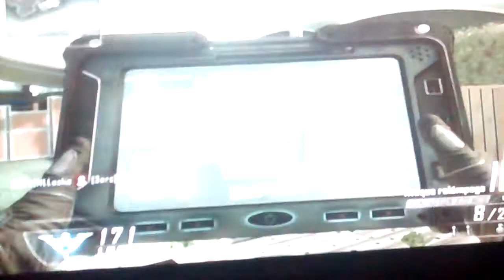CALL OF DUTY BLACK OPS 2//nuketown 2025//weutoplay vs...LOS MANIQUIRES!!!!!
UN NUEVO GAMEPLAY DE CALL OF DUTY BLACK OPS 2, si no sabes como descargar nuketown 2025 en Xbox 360,xbox one,ps3 y ps4 dejármelo en los comentarios y subiré un video tutorial explicando como se puede tener este maravilloso mapa que es total mente gratis, like y subscríbete y sígueme en instagran batdan_youtu y en tuitter batdanyoutu para estar informado de mi canal ;P